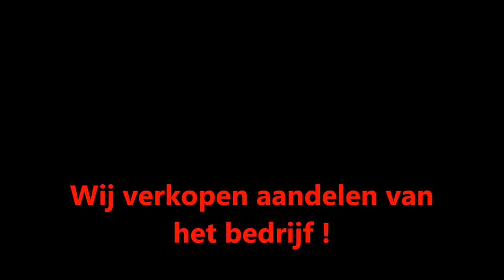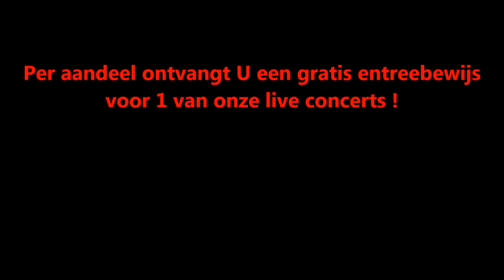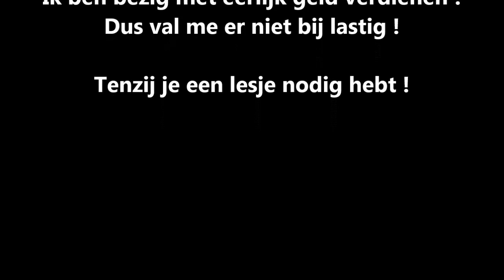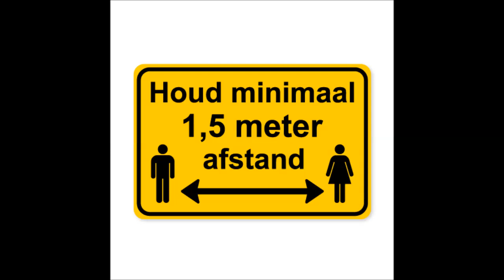Somos Novios Band Soul Singers - The first time I saw you. The best Shuffle Funk Dance Song.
The title: The first time I saw you! It was composed and the lyrics were written by singer songwriter (S) Eugène Simon and Rachima Blondeel Timmerman.

Summer Tour 2020 is the name of their new Music Album
Buy shares of this singing duo. Make money with your money!